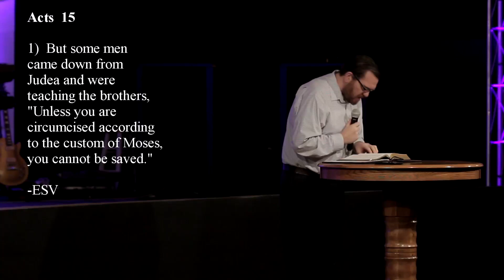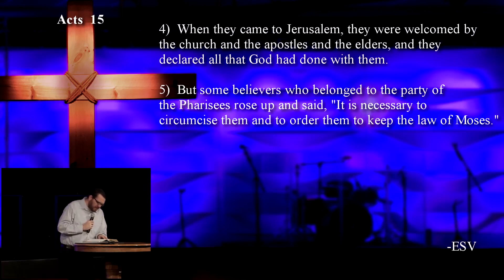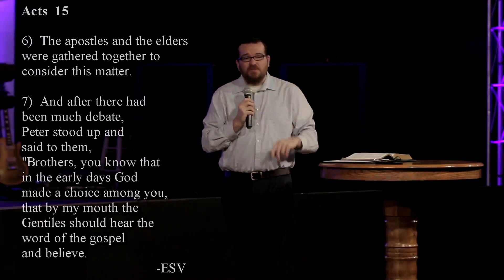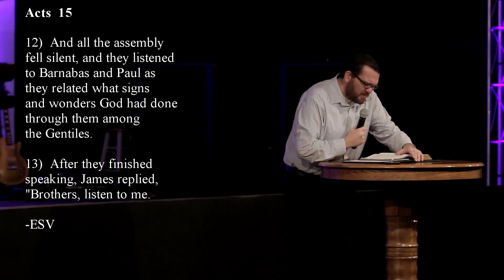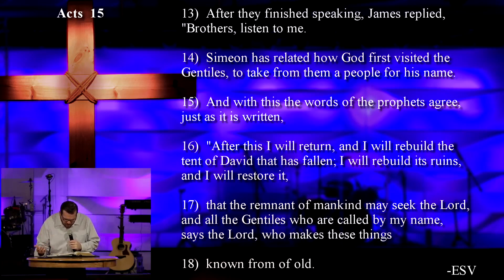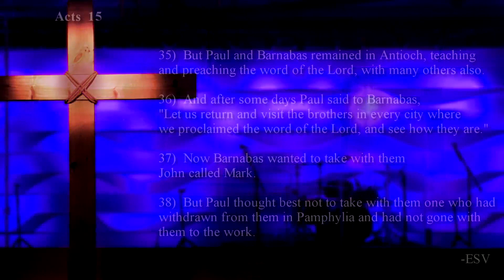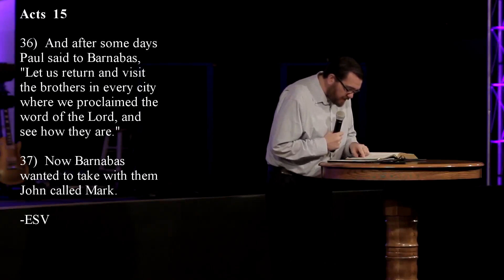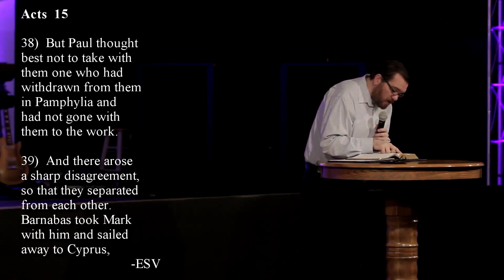How to Handle Disagreements (Acts 15:1-41)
Disputes and disagreements can be very hurtful. Sometimes even godly people argue and part ways.  In Pt. 7 of On Mission, we study Acts 15 to see how the Early Church handled a major disagreement.

At the end of the chapter, we see a sharp disagreement between Paul and Barnabas. While they could overcome persecution and opposition from Satan, it seems they cannot overcome personal hurt.

Discover in this sermon how you can move past hurts and experience God's grace in reconciliation. This is the 38th sermon in the Book of Acts.